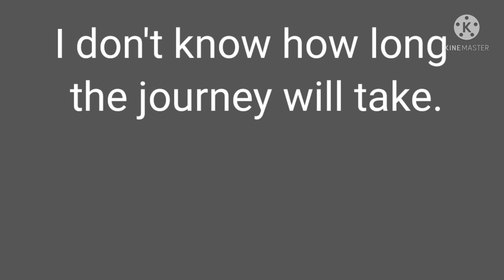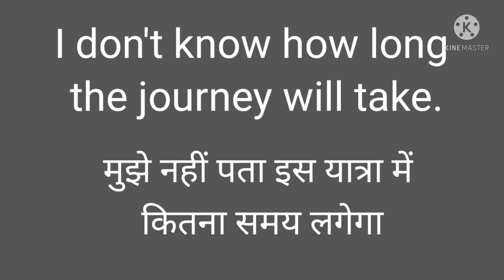" How long" english fluency booster series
enhance you learning and join me on facebook group